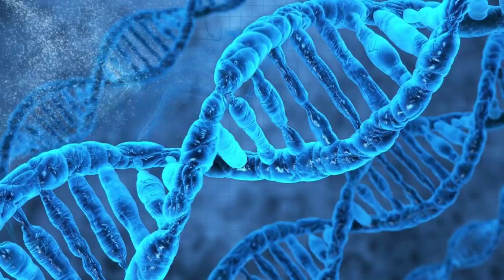Привилегированные трейлер фильма 2022